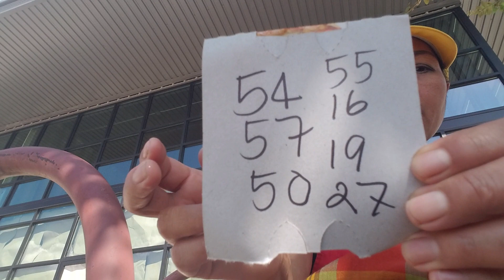เลขเด็ดเต่าน้อย